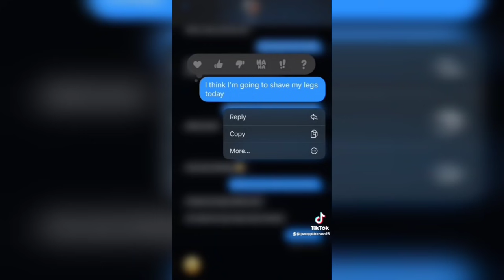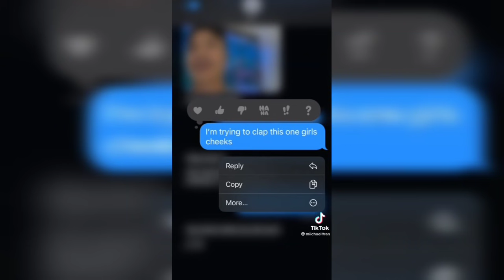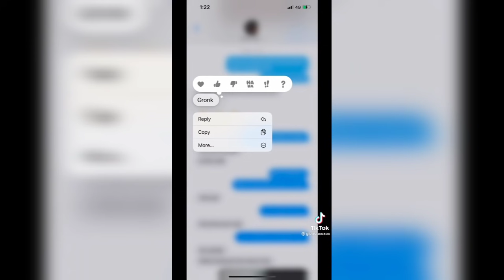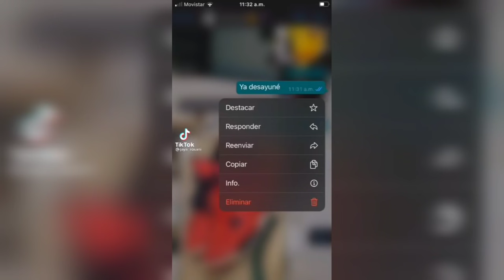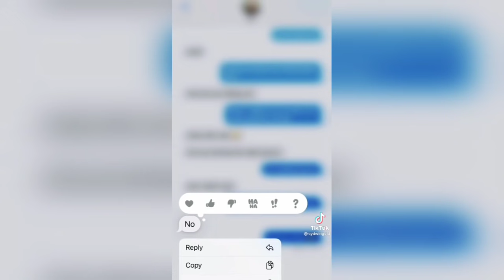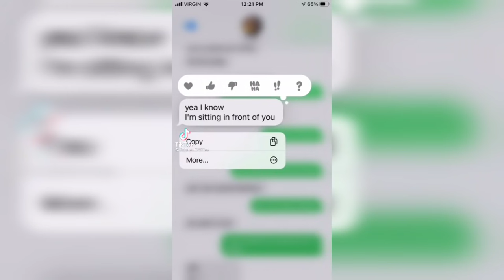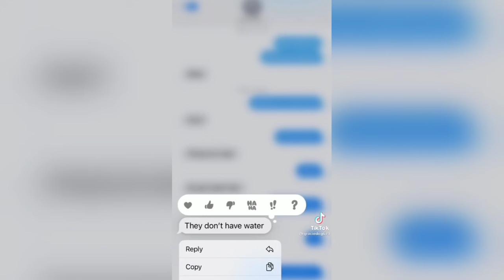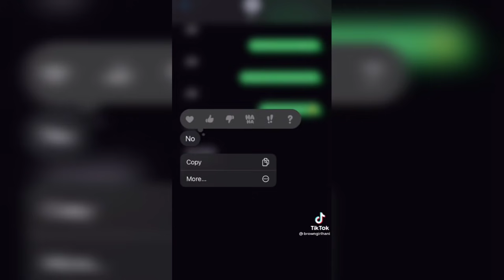"Text your ex,dad, brother random updates of your day and see what they say"|TikTok Compilation